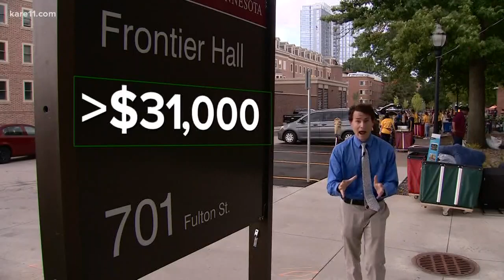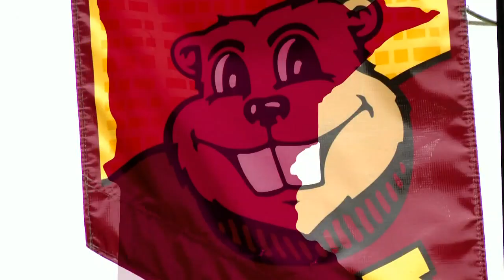U freshman enrollment may be largest in 50 years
The incoming freshman class in 2019 may be the largest in 50 years, pending final numbers.